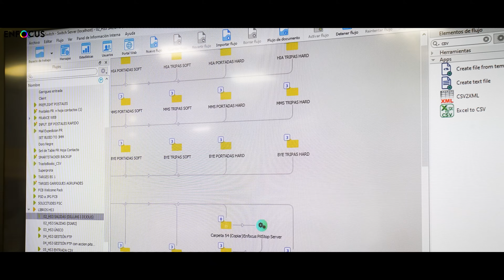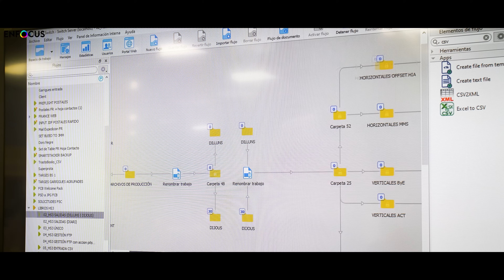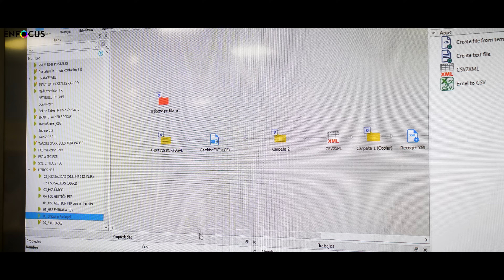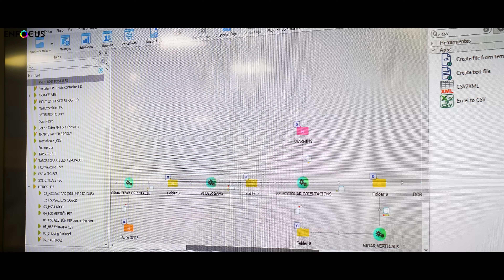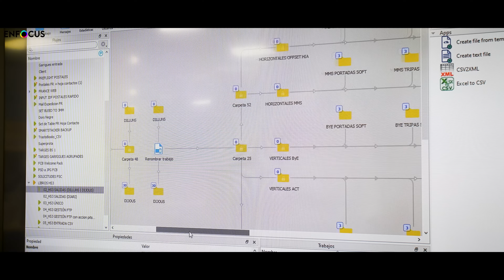Enfocus x Serafí: Alcance la mayor velocidad de producción con Switch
"No podemos, no sabemos trabajar sin Enfocus.”
Jaume Gázquez, Director General de Serafí, cuenta cómo Enfocus Switch transformó por completo sus flujos de producción y les permitió automatizar tareas clave en plena era digital.
Mira el testimonio completo y descubre por qué Enfocus es mucho más que una herramienta.